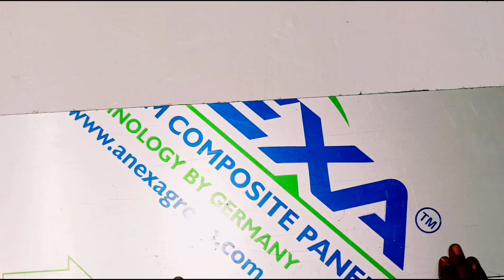DIY ACP Bluetooth Speaker | Heavy Bass Speaker Making at Home Step-by-Step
DIY ACP Bluetooth Speaker | Heavy Bass Speaker Making at Home

Step-by-Step
In this video, I will show you how to make a Powerful Bluetooth Speaker at Home using ACP Sheet.
Yeh DIY Bluetooth Speaker deep bass, loud sound, aur clean audio quality deta hai.
Is tutorial me aapko step-by-step complete process milega – ACP sheet cutting, speaker box design, amplifier wiring, Bluetooth module installation, finishing, aur final sound test.

🟦 Features of This DIY Speaker:
• ACP Sheet Speaker Box (Strong & Premium Look)
• Deep Bass + Loud Sound Output
• Bluetooth 5.0 Connectivity
• High Power Amplifier Setup
• Long Life & Durable Body
• Fully Homemade Budget Speaker

🪛 Components Used:
• ACP Sheet Panels
• Bluetooth Module
• Class D Amplifier
• Powerful Speaker Drivers
• Battery / SMPS Power Supply
• Switches & Connectors

🧰 Step-by-Step Process Covered:
• ACP sheet cutting & measurement
• Box assembly & fixing
• Speaker driver fitting
• Amplifier & module wiring
• Front panel design
• Sound test & final result

Agar aap DIY audio projects pasand karte ho, to yeh video aapke liye perfect hai.